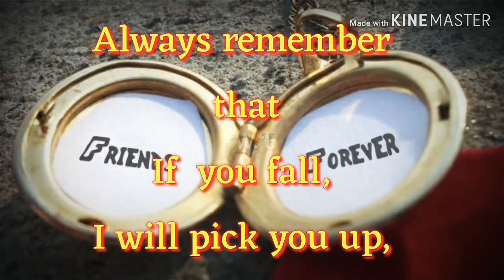Friendship day status|| friendship day whatsapp status|| friendship day 2021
Friendship Day Wishes for everyone,spacialy for Friends